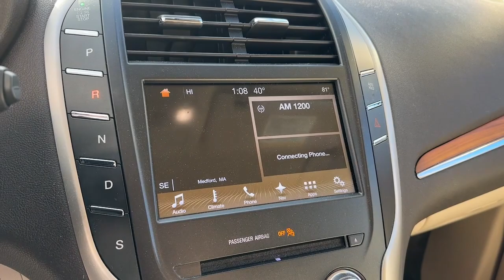2017 Lincoln MKC Medford, Somerville, Lynnfield, Woburn, Boston 240107A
Luxe Silver Metallic Used 2017 Lincoln MKC Select available in 104 Mystic Avenue, Medford, Massachusetts at Colonial Nissan of Medford. Servicing the Medford, Somerville, Lynnfield, Woburn, Boston, MA area.

MKC Select
2017 Lincoln MKC Select - Stock#: 240107A

SERVICE WORK COMPLETEDbr /Service Work completed on this Lincoln MKC includes: Complete Multi-Point Inspection  Oil & Filter Change by a Factory Trained Technician  Battery Voltage Test  Tires Inspected  Brake Inspection  Emissions System Check  Professional Detailed Inside and Out  Function Test all Lights  Check the Complete Exhaust System  Cooling System Inspection  Transmission Fluid Inspection  Differential Fluid Inspection  Function Test all Options & Accessories. Highlights of this 2017 Lincoln MKC include: Serviced here  Non-Smoker vehicle  Excellent Condition  CARFAX 1-Owner  ONLY 34 069 Miles! EPA 25 MPG Hwy/18 MPG City! Heated Leather Seats  Navigation  Back-Up Camera  Power Liftgate  Alloy Wheels  Turbo Charged  SELECT PLUS PACKAGE  All Wheel Drive. br /br /WHY BUY FROM USbr /Our highly trained sales staff has earned a credible reputation with their many years of service and commitment. Our goal is to make sure that each of our customers receives the quality service that we have built our name on. We offer a very extensive inventory available at competitive prices. However  our support does not end after the initial sale has taken place. We take pride in keeping your car in the same condition in which it rolled off the showroom floor. br /br /OPTION PACKAGESbr /SELECT PLUS PACKAGE Blind Spot Info System w/Cross-Traffic Alert  Navigation System  pinch-to-zoom capability  SiriusXM Traffic and Travel Link  Service not available In AK/HI. br /br /EXPERTS ARE SAYINGbr /Edmunds.com explains  On long highway journeys  the MKC feels smooth and relaxed. And thanks in part to a standard active noise-cancellation system  it s also very quiet. . br /br /Fuel economy calculations based on original manufacturer data for trim engine configuration. br /
SELECT PLUS PACKAGE -inc: Blind Spot Info System w/Cross-Traffic Alert, Navigation System, pinch-to-zoom capability, SiriusXM Traffic and Travel Link 6-year prepaid subscription in the 48 contiguous states, Service not available In AK/HI